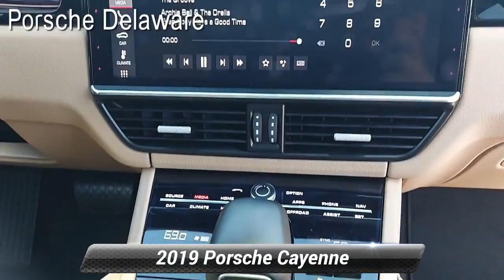Certified 2019 Porsche Cayenne E-Hybrid, Newark, DE 220188A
Porsche Delaware

2019 Porsche Cayenne E-Hybrid PREMIUM PACKAGE Clean CARFAX. E-HYBRID*MOONLIGHT BLUE METALLIC WITH MOJAVE BEIGE LEATHER*PREMIUM PACKAGE*HEATED FRONT SEATS*BOSE SOUND*AUTO-DIMMING MIRRORS*POWER STEERING PLUS*LANE CHANGE ASSIST*LED HEADLIGHTS INCL PDLS*PANORAMIC ROOF*POWER 14 WAY SEATS WITH MEMORY*COMFORT ACCESS*AMBIENT LIGHTING*20 INCH DESIGN WHEELS*WHEEL CENTER CAPS WITH COLORED PORSCHE CREST*PARKASSIST (FRONT AND REAR) INCL SURROUND VIEW*HEATED STEERING WHEEL*VENTILATED FRONT SEATS*WOW!, ABS brakes, Alloy wheels, Electronic Stability Control, Front dual zone A/C, Heated door mirrors, Illuminated entry, Low tire pressure warning, Navigation System, Porsche Communication Management, Power Liftgate, Remote keyless entry, Traction control. Porsche Approved Certified Pre-Owned Details:* Roadside Assistance* Warranty Deductible: $0* Includes Trip Interruption reimbursement* 111 Point Inspection* Transferable Warranty* Limited Warranty: 24 Month/Unlimited Mile beginning after new car warranty expires or from certified purchase dateMoonlight Blue MetallicAwards:* JD Power Vehicle Dependability Study (VDS) * JD Power Automotive Performance, Execution and Layout (APEAL) Study * JD Power Automotive Performance, Execution and Layout (APEAL) Study, Vehicle Dependability Study (VDS) * 2019 KBB.com 10 Best Luxury SUVs * 2019 KBB.com Best Resale Value Awards * 2019 KBB.com Brand Image AwardsPorsche Delaware is the newest member of the Piazza Auto Group. Our focus is to provide the highest quality service to create lifetime customer. We are committed to long-term growth which can only happen with your complete satisfaction.

[RLVID:2645:064385f3d339e79c:c1450706a4d55b89:1]